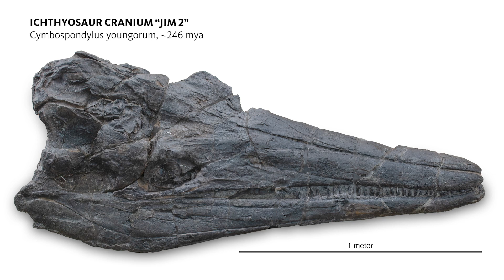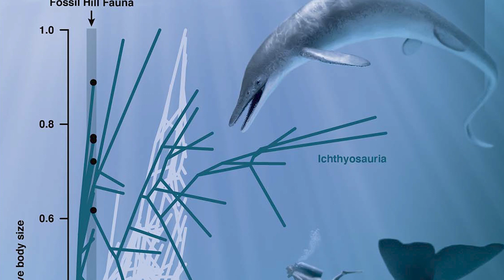Earth's First Giants!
The two-meter skull of a humongous new ichthyosaur species, Earth’s first known giant creature, reveals how both the extinct marine reptiles and modern whales became giants.

Video: Daniel Caballero & Edgar Chamorro-González, NHMLAC
Narration: Eric Avery, NHMLAC